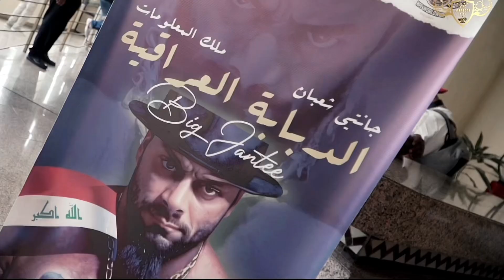بطولة الدار_البيضاء المغرب جانتي_شعبان